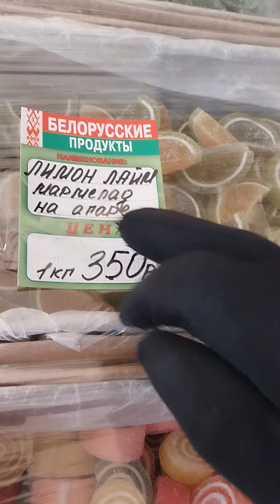"Очень завышенные цены. Они лукавят": Рома-ветеринар на белорусской ярмарке в Нальчике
КБР. Кабардино-Балкария. Нальчик. Ярмарка. Белоруссия. Осетия. Владикавказ. Дагестан. Махачкала. Ингушетия. Магас. Назрань. Чечня. Грозный. КЧР. Черкесск. Адыгея. Майкоп. Москва. Санкт-Петербург.